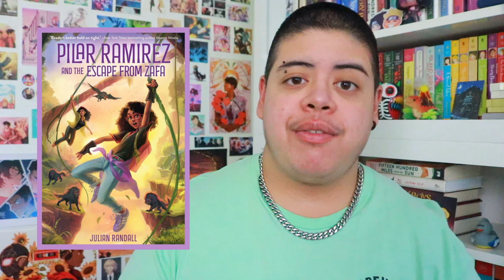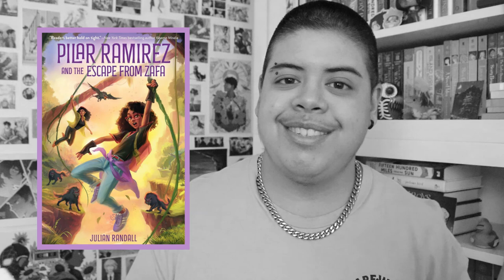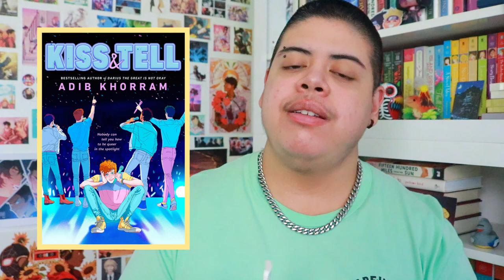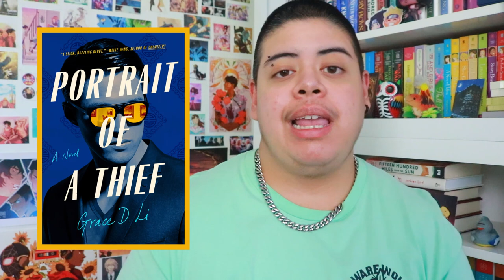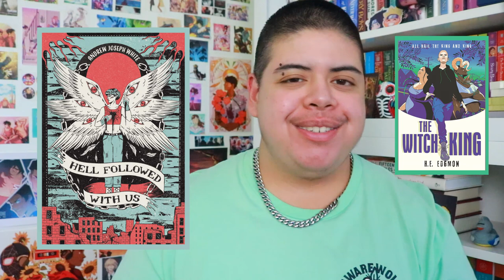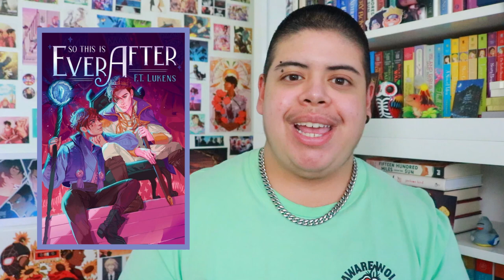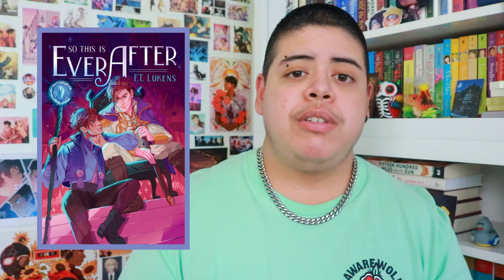March Wrap-Up || 2022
[CC] March was an incredible reading month, and I found a lot of new favorites to discuss! Review copies, queer fantasies, coming of age stories, fairy tales, and more 📚📚📚

"Pilar Ramirez and the Escape from Zafa" by Julian Randall
"Kiss & Tell"  by Adib Khorram
"Wild and Wicked Things" by Francesca May
"The Lesbiana's Guide to Catholic School" by Sonora Reyes
"Portrait of a Thief" by Grace D. Li
"Zombierella" by Joseph Coelho & Freya Hartas
"Hell Followed with Us" by Andrew Joseph White
"So This is Ever After" by F.T. Lukens

🔍 Learn more about 2022 anti-trans bills: 🔍
All the Anti-Trans Legislation Moving Forward

🚨 TEXAS-SPECIFIC TRANS SUPPORT: 🚨
Transgender Education Network of Texas